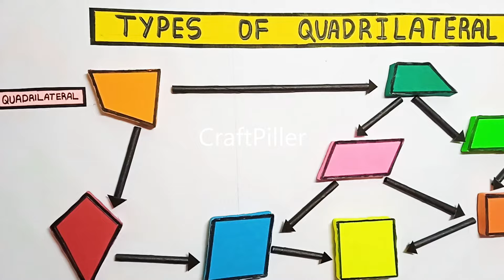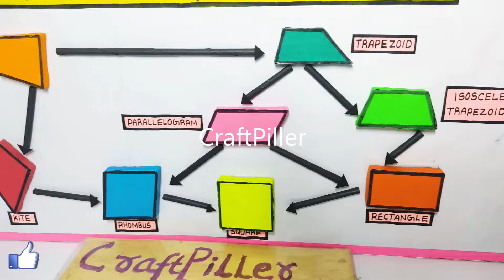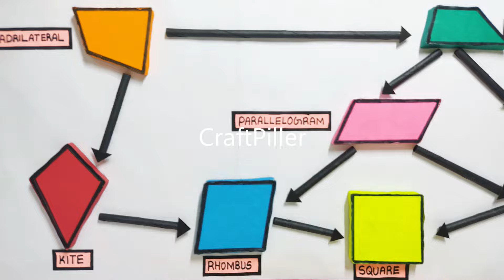quadrilateral maths project(TLM) - quadrilateral types - diy simple and easy | craftpiller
quadrilateral maths project(TLM) - quadrilateral types - diy simple and easy | craftpiller  | still model
Materials Used :
Color Papers